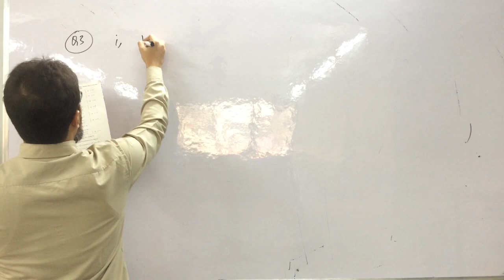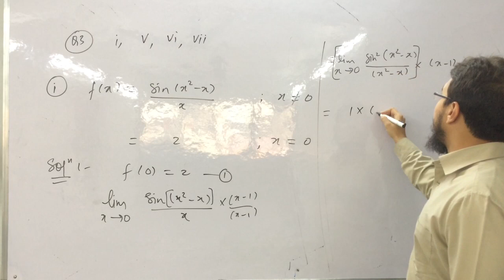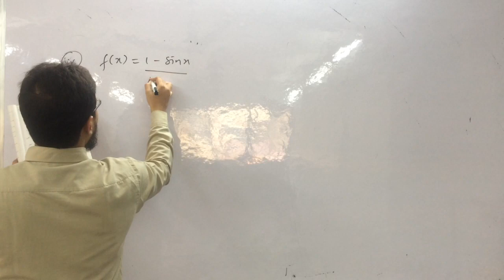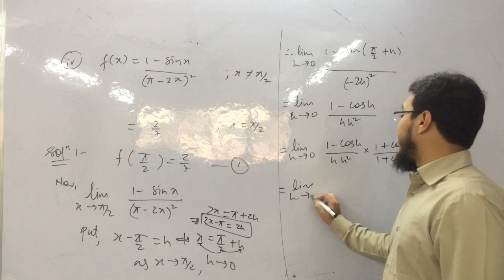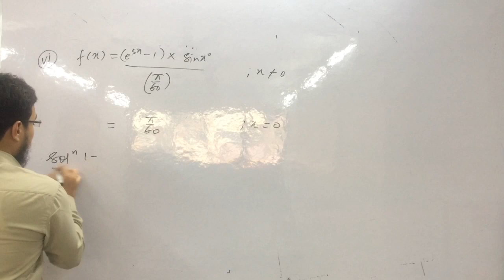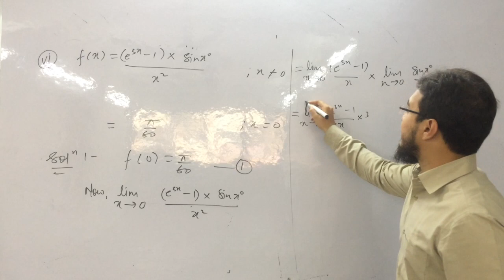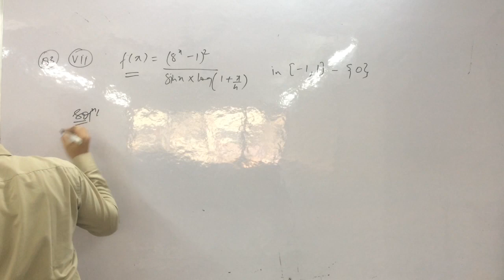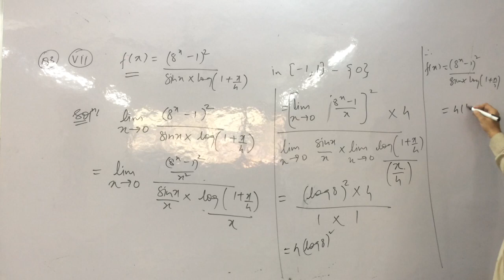REVISION LEC 4 | CLASS 12 | HSC | MAHARASHTRA BOARD |AAMIR SIR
CONTINUITY EX1.1, Q3} i,iv,vi,vii